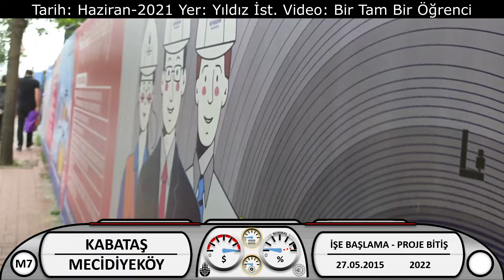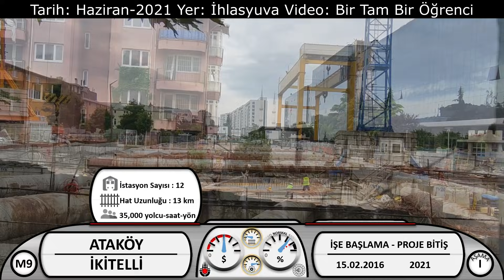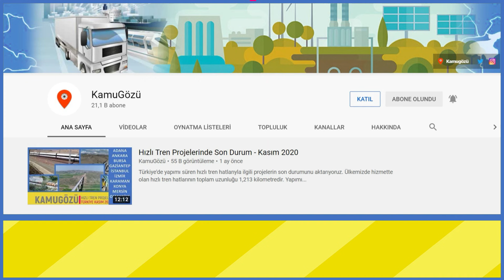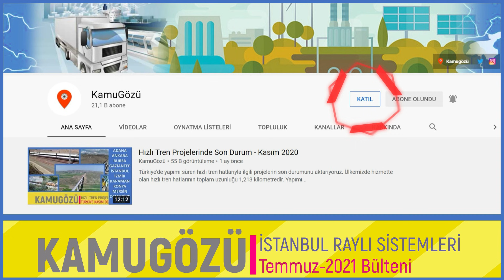İstanbul Raylı Sistem Projelerinin Son Durumu - Temmuz 2021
İstanbul'da inşaatı süren metro, tramvay hattı ve banliyö projelerinin ve işletilen hatların kısaca raylı sistemlerin Temmuz 2021 itibariyle son durumlarını bu videoda bulabilirsiniz.

Bölümler

0:00 Giriş
1:03 M1B Kirazlı-Halkalı
2:04 M3  Kirazlı-Bakırköy
2:49 M3  Başakşehir-Kayaşehir
3:48 M4  Tavşantepe-Sabiha Gökçen HL
4:49 M4  Tavşantepe-Tuzla ve M10 Pendik-Kaynarca
5:49 M5  Çekmeköy-Sultanbeyli
6:51 M7 Kabataş-Mecidiyeköy
7:52 M8  Bostancı-Dudullu
8:53 M9  Ataköy-İkitelli
9:54 M11 Gayrettepe-İstanbul HL
10:55 M11 Halkalı-İstanbul HL
11:56 M12 Göztepe-Ümraniye
12:57 T5  Eminönü-Alibeyköy
13:58 F4 Hisarüstü-Aşiyan Füniküler Hattı

Abonelerimizin geri dönüşü bizim için çok önemli.
Yayın akışında yer almasını istediğiniz projeleri, video formatı ve yayın platformu gibi konulardaki önerilerinizi aşağıdaki anketlere girebilirsiniz.

 @T.C. Ulaştırma ve Altyapı Bakanlığı
 @İBB TV ​